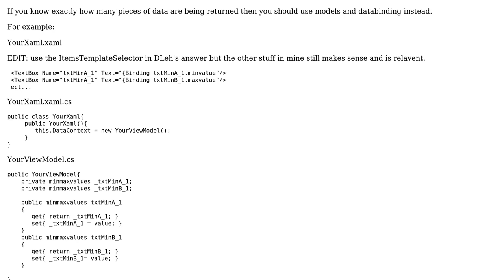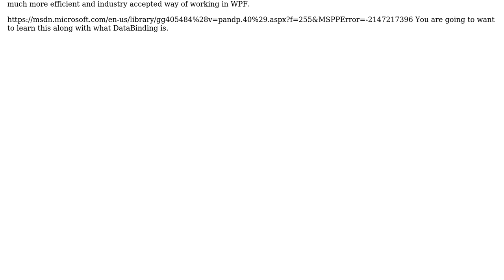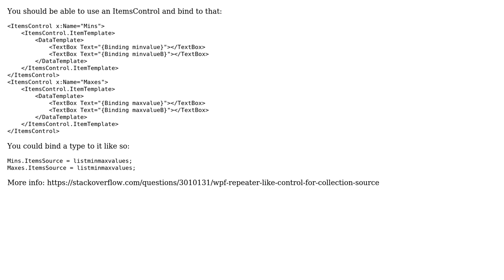Populate textbox values based on a list (2 Solutions!!)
Populate textbox values based on a list

With thanks & praise to God, and with thanks to the many people who have made this project possible! | Content (except music & images) licensed under CC BY-SA | Music | Images & others | With thanks to user DotNetRussell user DLeh user Badja and the Stack Exchange Network Trademarks are property of their respective owners. You are responsible for your own actions.